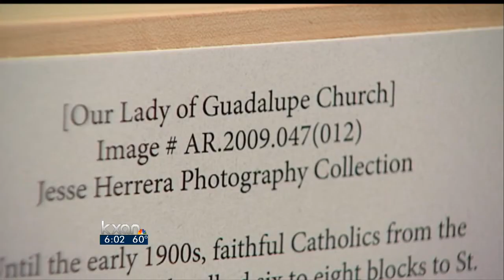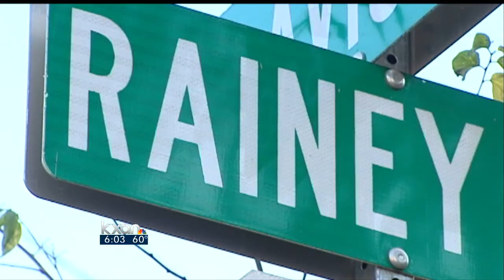Mexican American Culture Center fighting future development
Activists are fighting to preserve some of Austin's history. Rainey Street, a neighborhood once filled with Mexican-American culture, is now known for its bars and restaurants.